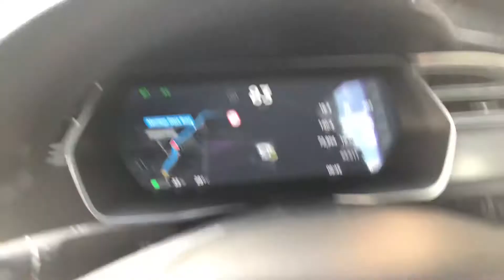BUHAY/DRIVER/HONGKON P80 + Goodmorning po + Godbless